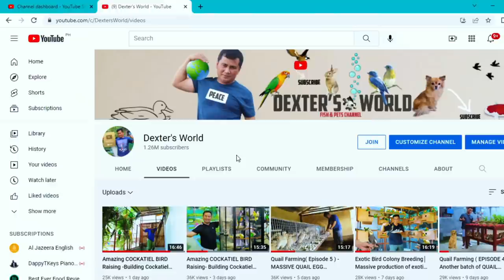What Does Quail meat Taste Like?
More than providing entertainment, this channel intends to open doors of livelihood opportunities, especially to the underprivileged and deprived through fish breeding and pet keeping. Enthusiasts can be inspired to turn their hobbies into lucrative businesses. By means of tutorials and do-it-yourself projects, tried and tested fish-keeping techniques are revealed and made easy. Thus for the creator to sustain and enhance this worthwhile undertaking, the viewers are encouraged to become his partners and/or sponsors. your financial assistance would be instrumental for this channel to realize its cause.